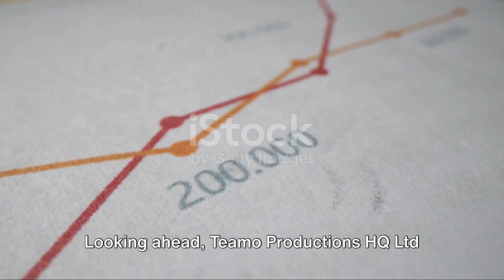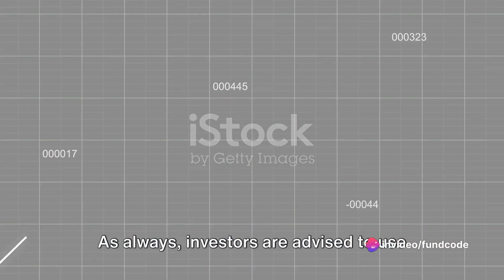Teamo Productions HQ Ltd Latest News and Analysis | Fundcode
Inside Teamo Productions HQ Ltd: A Comprehensive Analysis by fundcode's Workspace

OUTLINE:

00:00:00 Latest News and Updates
00:00:35 Upcoming Events
00:01:03 Technical Analysis
00:01:20 Fundamental Analysis
00:01:47 Conclusion